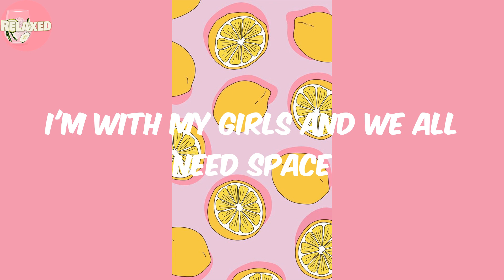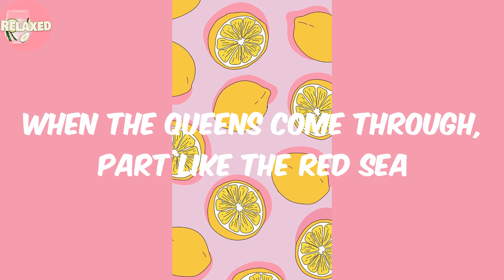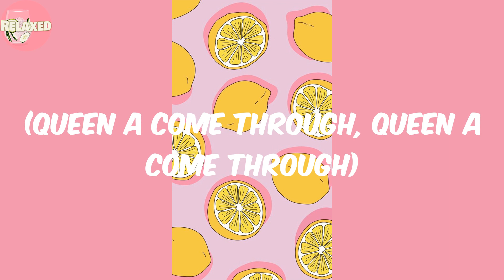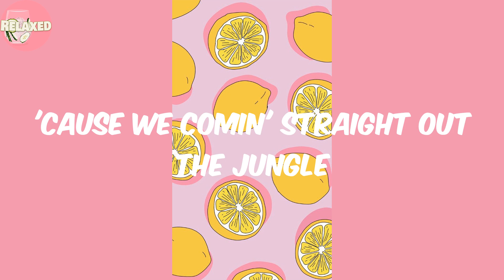MOVE - Beyoncé (Lyrics)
Lyrics:
Move out the way
I'm with my girls and we all need space
When the Queens come through, part like the Red Sea
How many times I'ma say
Issa home run when the team touch base
Bruck up, it's bruck up, it's bruck up (bruck up)
Humble like we pon the come up
Don't make it turn into trouble
'Cause we comin' straight out the jungle (Grace)
Bruck up, it's bruck up, it's bruck up (Grace Jones)
Humble like we pon the come up (Grace Jones)
'Cause we comin' straight out the jungle
Move, move, move, move
Yeah, you gotta move, move
Anything you do
Will be held against you
You have to move, move, move, move
Skrrt off, make room
Stampede comin' through
Big boss on the move, yeah
Oh, oh, oh, oh
Bounce it
Everybody around me
Bounce it (bounce it)
Pick it up like you found it (found it)
Me and my girlfriends
Came out to play
Fireworks and champagne
Chantilly lace
Broken glass in the disco
Sex on the brain
Watch my reflection
Fuck out my face
Who this girl in the back of the room?
It's the groove, it's the Yoncé groove
It's a party in a hotel room
Find me, I don't need to call him
I don't need no phone, yeah
I don't need to fall
Yeah, you know me, I'm vibin'
You and me is a vibe, yeah
We always catch a vibe, babe
Give me a little fire
Give me a little flame, yeah
Give me a relight and wine
I don't want to contemplate
I want to make you shine
(Queen a come through)
This is how I move, this is how I move
This is why I live, sweet moments like this
This is how we groove, this is how we kiss
(Queen a come through, Queen a come through)
This is how we live, sweet moments like this
Bruck up, it's bruck up, it's bruck up
We come through, we slangin' them bundles